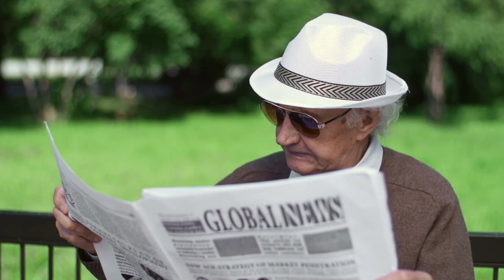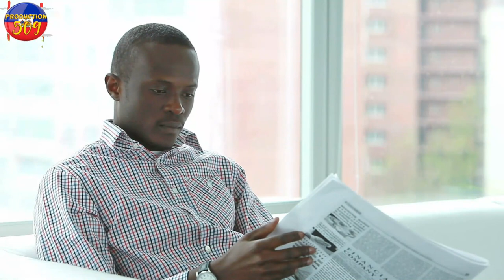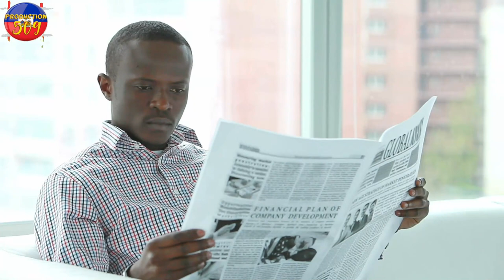BILAN MOUN B4NDI TRIBLE ANBA BAL NAN SAVYEN Komisè RICHEMOND FE MASAJ OKAY ANPIL ARETE BRAVO